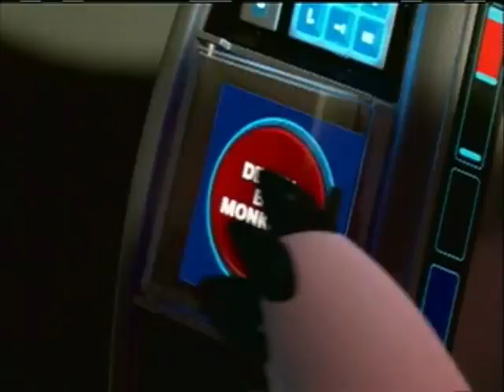DISNEY Toy Story 3 Introduction 2 0X Speed DISNEY HD MOVIES STOY 2015